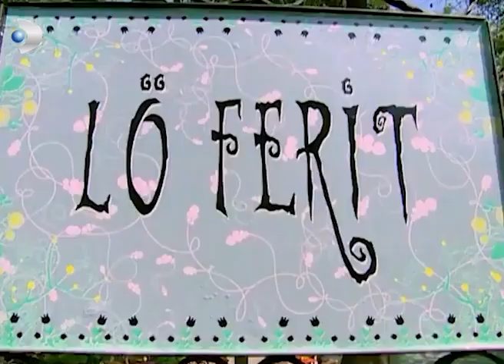Hulki Hoca Çıldırdı! - Acemi Cadı Özel Klip